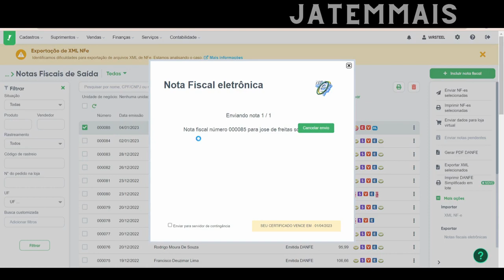COMO CORRIGIR NOTA FISCAL COM ERRO REJEIÇÃO CFOP INEXISTENTE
👋 FAÇA PARTE DA NOSSO COMUNIDADE

Bem-vindo ao Fala Vendedores, o seu guia definitivo para dominar as vendas online nos principais marketplaces como Mercado Livre, Magalu, Shopee, Americanas e Amazon!

Quer aprender os segredos para se destacar nesse universo competitivo e alcançar o sucesso nas vendas pela internet? Você está no lugar certo! 🚀

Este canal é para você:
🔍 Que tem interesse em expandir suas vendas online, mas ainda não sabe por onde começar.
💡 Que sempre busca maneiras de impulsionar as vendas.
😕 Que se sente perdido(a) quando se trata de vender online.
📉 Que está enfrentando dificuldades para aumentar suas vendas nos marketplaces.
💪 Determinado(a) a alcançar o sucesso e sempre em busca de novas ideias para melhorar seu negócio online.
💡 Que está comprometido(a) em encontrar soluções inovadoras para impulsionar suas vendas online.
🤔 Cético(a) em relação às vendas online, mas reconhecendo o potencial dos marketplaces.

Com mais de 12 anos de experiência em vendas em marketplaces, nossa equipe está aqui para compartilhar conhecimentos valiosos que irão transformar sua abordagem de vendas e impulsionar seus resultados. De dicas práticas a estratégias avançadas, nosso objetivo é ajudá-lo a atingir o sucesso em suas empreitadas online. 💼💡

Junte-se a uma comunidade de mais de 2000 pessoas que são impactadas diariamente pelo nosso conteúdo exclusivo e atualizado. Não perca a oportunidade de começar hoje mesmo a VENDER PELA INTERNET de forma eficiente e lucrativa! 💰💻

Vamos construir juntos o caminho para o seu sucesso no mundo dos marketplaces! 🌟🛒